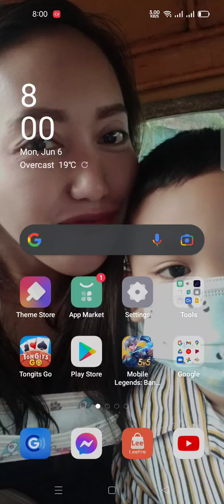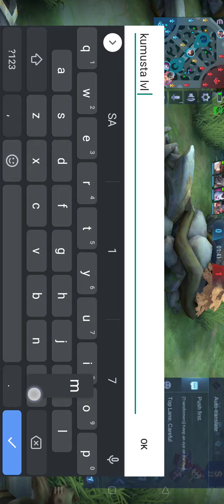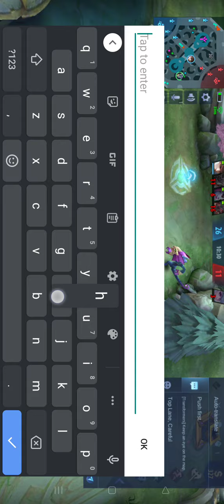FLEXIBILITY GAMING TRASHTALKER TINIPIHAN SA TORE LAUGH TRIP 🤣🤣🤣🤣